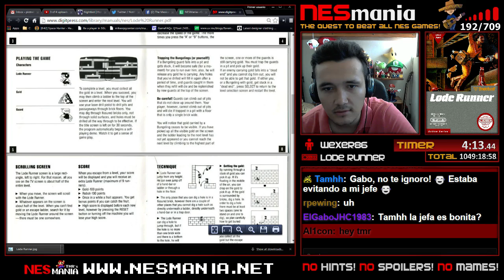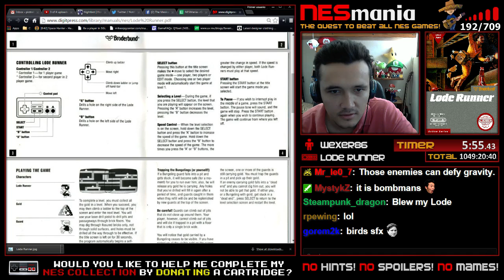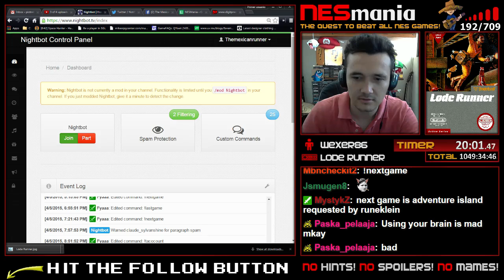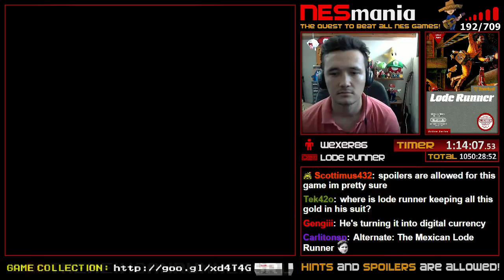193/714 Lode Runner - NESMania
WINNING CONDITION: Finish all 50 stages.

REMEMBER: This video is a full playthrough of Lode Runner from start until I beat/finish the game or the winning condition has been met. I normally play without taking hints or reading a walkthrough simulating the 80-90's way of playing on the NES. That is why some of the beaten games can take really long time. Only the Manual or Instructional Booklet is allowed.